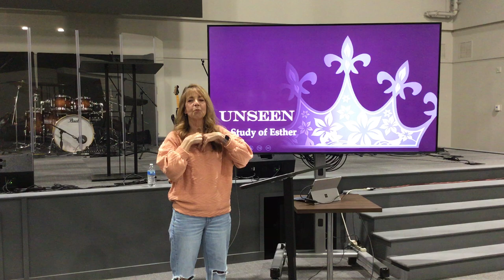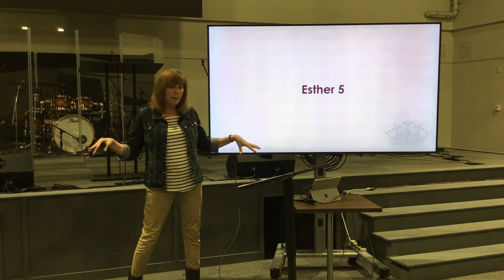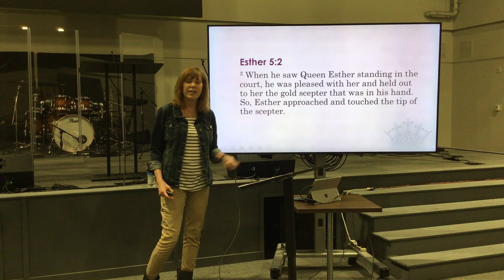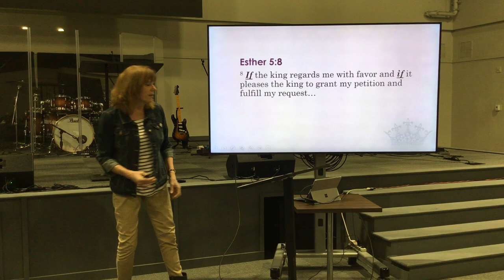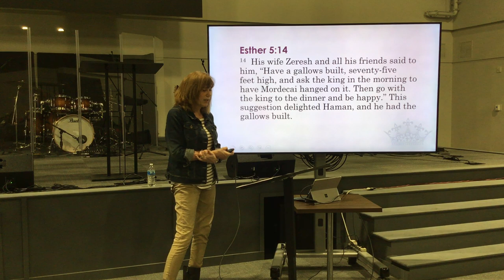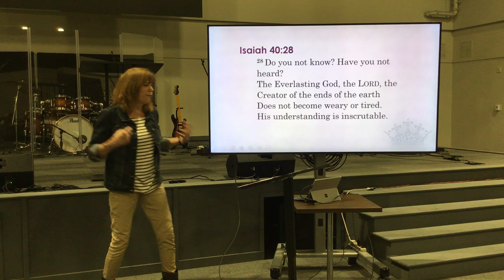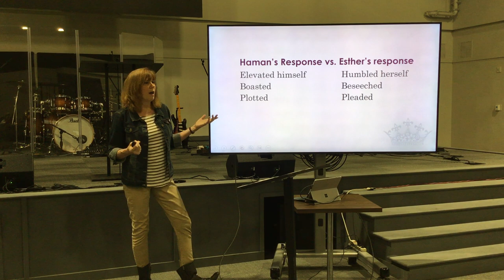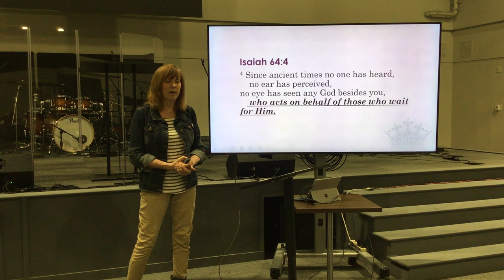Cornerstone Women - March 8, 2023